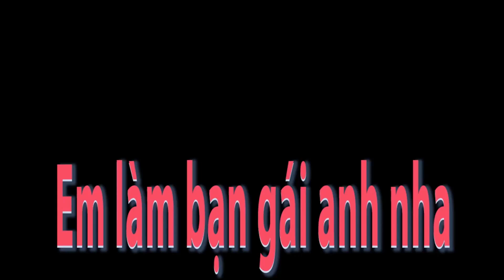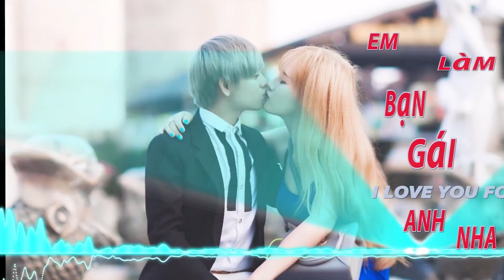Em Làm Bạn Gái Anh Nha - HOT BOY KẸO KÉO BÙI VĨNH PHÚC | OFFICIAL Lyric Video | Nhạc Trẻ Hay Nhất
►@2018 Độc quyền Youtube bởi VMG MUSIC
►Em Làm Bạn Gái Anh Nha | BÙI VĨNH PHÚC | OFFICIAL Lyric

Ca khúc Em Làm Bạn Gái Anh Nha thuộc thể loại nhạc dance sôi động và được chắp bút bởi nhạc sĩ Nguyễn Hoàng Thuận. Ca khúc với phần lời ca giản dị, dễ nghe, dễ thuộc, là lời tỏ tình chân thành, mộc mạc, dễ thương của chàng trai trước người con gái mà mình thầm yêu.
Với giọng hát mộc mạc, đầy bản năng và dễ thương của Bùi Vĩnh Phúc, Làm bạn gái anh nhé càng dễ đi vào lòng người.

►Nhạc sĩ : Nguyễn Hoàng Thuận
►Lời bài hát :

Sẽ chẳng thể là một ai khác ngoài em
Vì chẳng còn ai có thể khiến con tim anh yếu mềm
Tìm đâu xa nữa người dịu dàng như em
Anh chẳng còn muốn mơ mộng điều gì thêm
Em khiến con tim anh rung động
Nhớ thương cồn cào bên trong
Ngày nhớ đêm mong
Sống trong mơ mộng
Anh đã trót say trong hương tình nồng chất ngất bao ngày qua và anh chỉ muốn nói với em là
Em là bạn gái anh nha x8